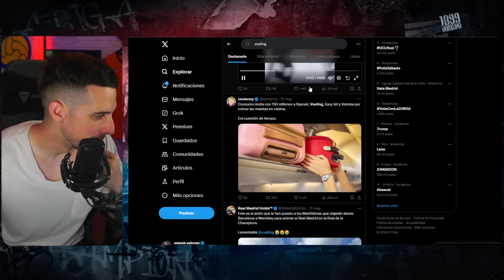⚠️ALERTA: DUDAS CON EL FUTURO DE MIKA FAYE | EL BARÇA APRUEBA LA 'CLAUSULA DECO'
¡No te pierdas las últimas noticias del Barça! Descubre las actualizaciones sobre Mika Faye y la aprobación de la 'cláusula Deco' en este video. ¡Mantente informado sobre lo que sucede en el mundo del fútbol!